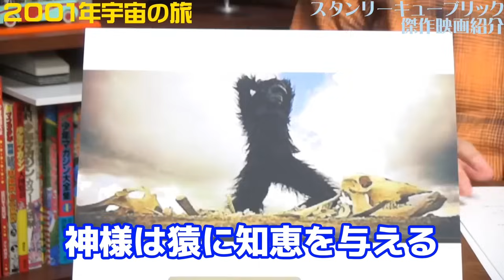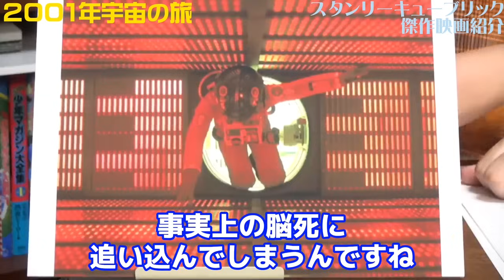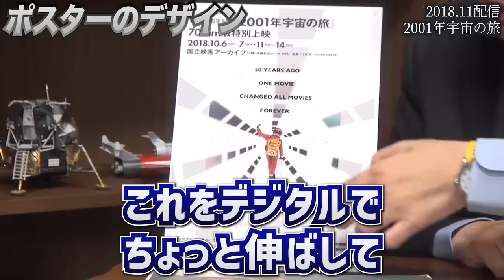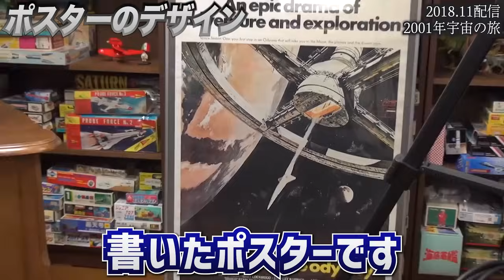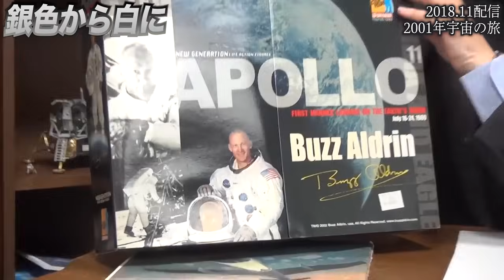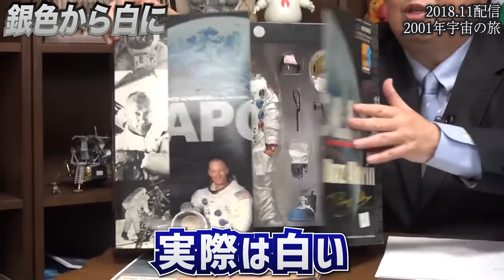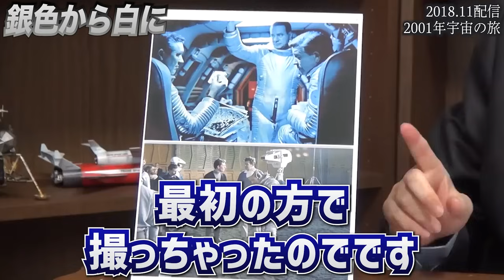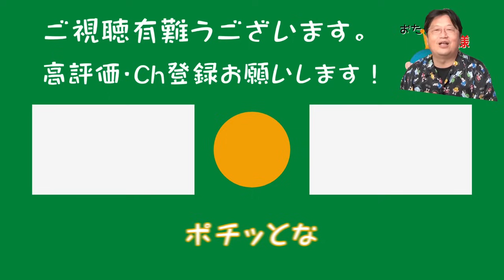【SF史上の傑作として国際的に広く愛読されている】アーサーCクラークの幼年期の終わりはドラマ化しやすい/2001年宇宙の旅【岡田斗司夫/切り抜き】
▼チャプター
00:00 幼年期の終わり
03:27 2001年宇宙の旅へ
03:54 SFのど真ん中
06:06 2001年宇宙の旅
13:35 ポスターのデザイン
14:11 いくつかミスがあった
16:15 銀色から白に
23:15 冒頭にインタビューが入る予定だった